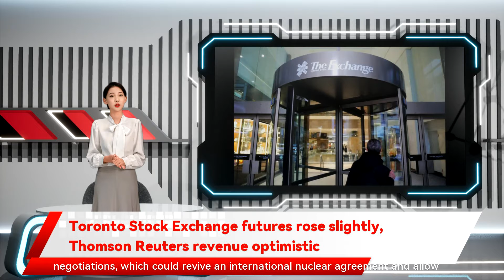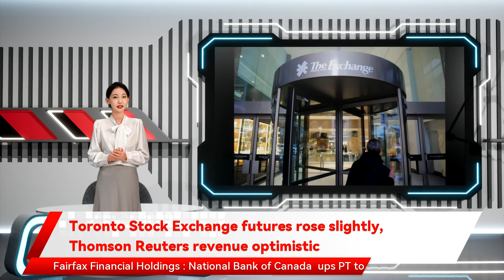Toronto Stock Exchange futures rose slightly, Thomson Reuters revenue optimistic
11 a.m. ET. Oil slipped towards $90 a barrel ahead of the resumption of U.S.-Iran negotiations although it said operating profit fell from a year ago. Crude prices slipped ahead of the resumption of indirect talks between the United States and Iran and as the prospect of a rise in   U.S. crude   inventories loomed. March futures on the SP/TSX index were 0.2% higher at 08 TD Securities cuts target price to C$28 from C$32 Fairfax Financial Holdings while a slide in crude prices kept most gains in check. Thomson Reuters Corp reported higher revenue in the fourth quarter and raised its dividend and sales forecast or 0.05% and   Nasdaq 100 e-minis   were down 23.5 points 00 a.m. ET Gold futures TD Securities cuts target price to C$55 from C$61 COMMODITIES AT 7 -1.8% Brent crude